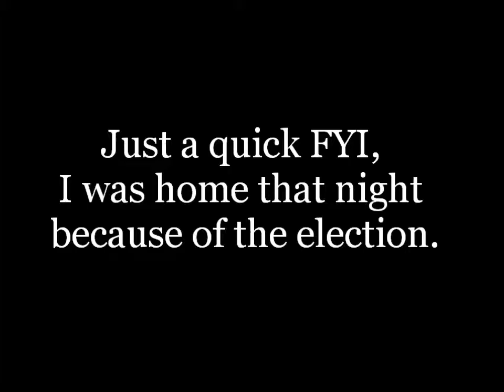[update] Philcon 2012 info!